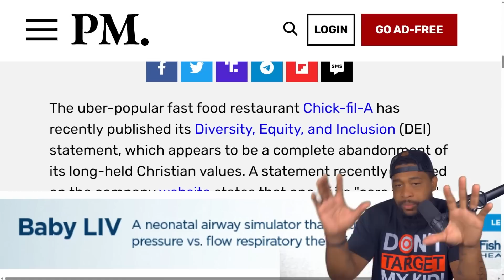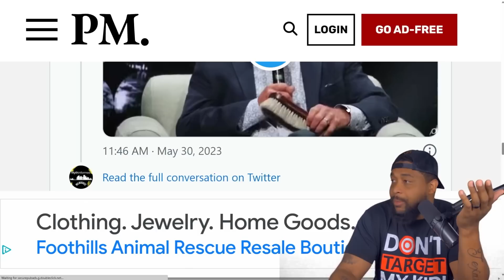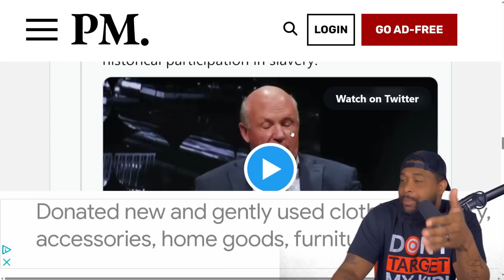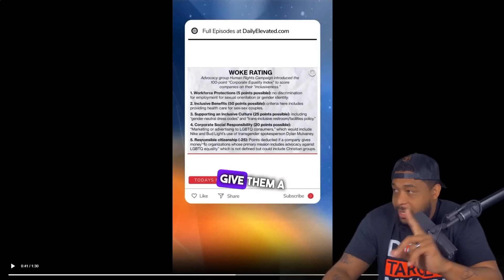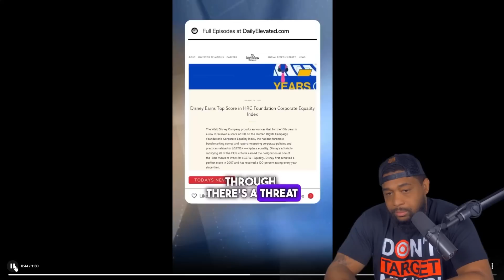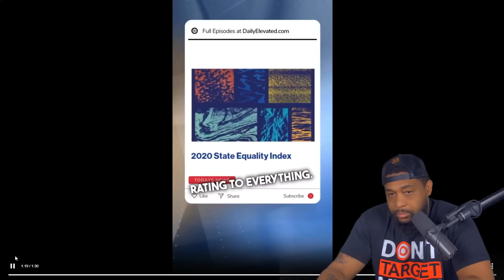Chick-Fil-A CAVES TO WOKENESS And FACES HUGE BOYCOTT Over DEI